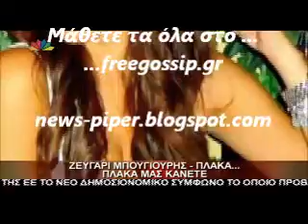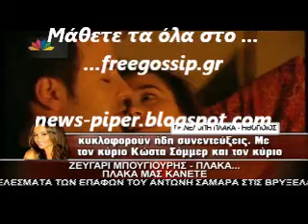Ζευγαρι ο Μπουγιουρης με την Πλακα;